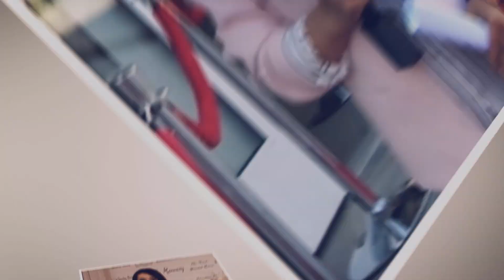VIETV HOUSTON-PSCD Đại hội khoáng đại 2019 Giáo hội Phật giáo VNTN Hải ngoại